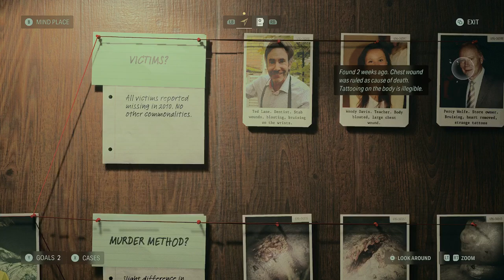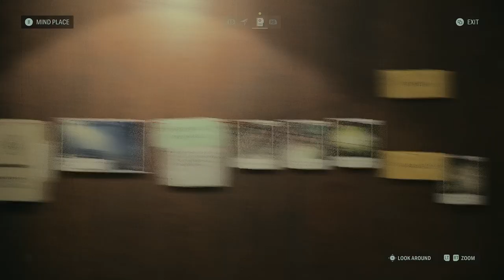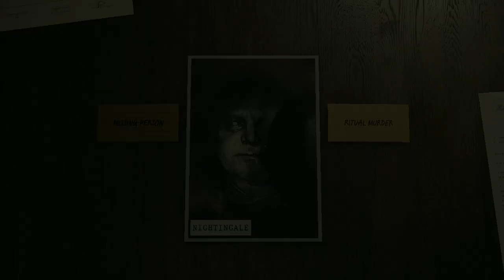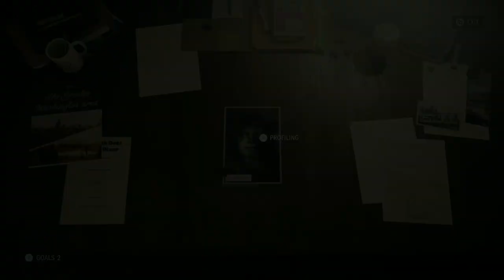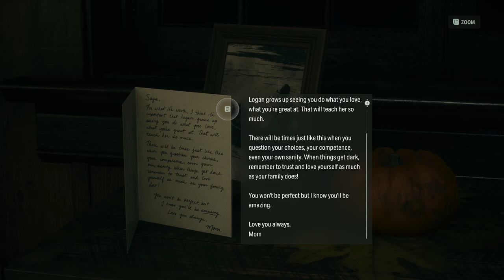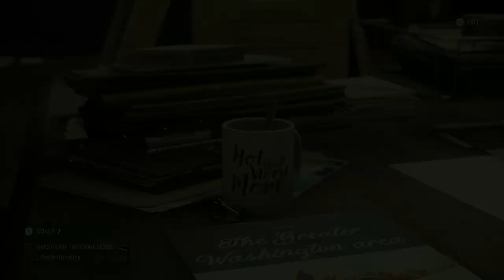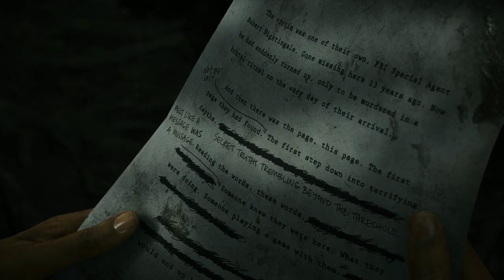Alan Wake 2 Playthrough Part 1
I'm not great with jump scares, this is going to be epic. Finally time for some fun in a 2023 game.